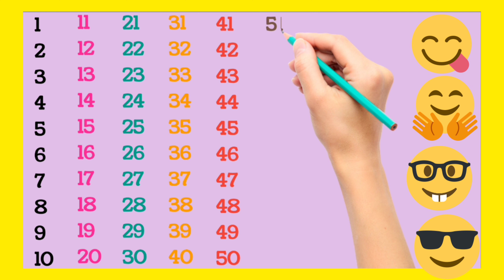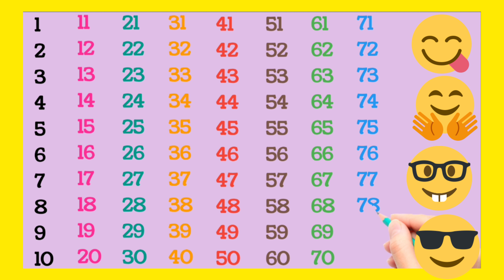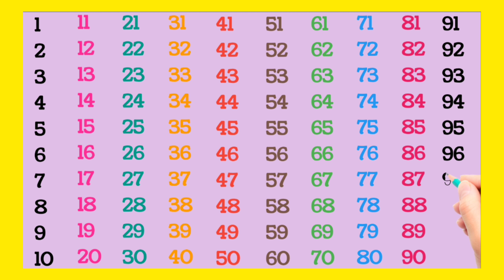Kids learning Video 79 I Maths I Counting song I Ginti 100 tak I Counting I Numbers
Kids learning Video 79 I Maths I Counting song I ginti 100 tak I Numbers I Counting for kids